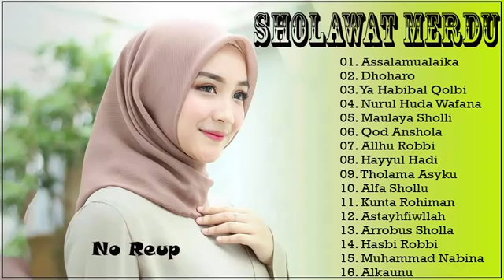Sholawat merdu paling menyentuh hati dan penyejuk pikiran spesial ramadhan 2019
-help us my channel 100k sub
-Bantu saya mencapai 100.000 pendaftaran